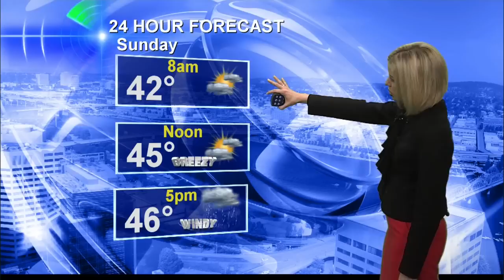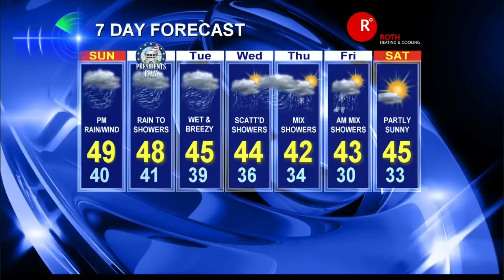KOIN 6 Forecast 6pm February 15, 2014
KOIN 6 Meteorologist Sally Showman has the forecast